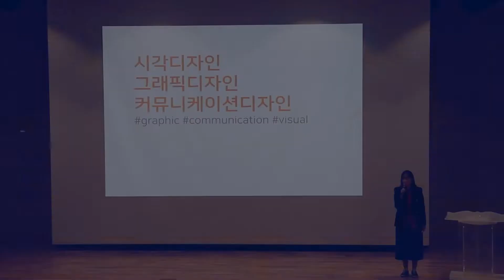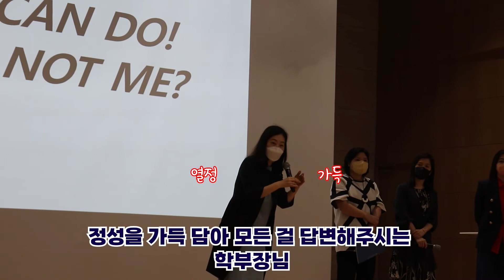2022학년도 디자인미술학부 전공설명회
2022학년도 백석예술대학교 디자인미술학부 전공설명회
영상 제작 : 고은비 , 김효준